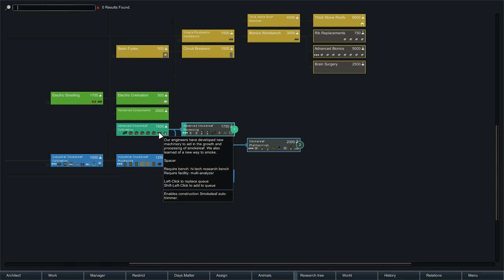Thet Plays Rimworld Part 61: Space Bucket [Beta 18] [Modded]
Today on Rimworld, we continue to expand our knowledge of smokeleaf.

Welcome to Thet Plays Rimworld Beta 18! So many new changes, so little time! Swamps, named areas, new disasters, and new mental breaks all provide new wonders and challenges for us to explore as Rimworld enters the beta phase! How will the Ragamuffins fare as they start as a new tribe with no weapons or technology? Let's find out!

I am playing with Cassy Classic, which is a high population version of Cassandra Classic as storyteller on the Rough difficulty setting.

USED MODS
Prepare Carefully
HugsLib
A Dog Said...
Dinosauria
Dinosauria - Patch for A Dog Said...
Animals Logic
Pawns are Capable!
Show Hair With Hats or HIde All Hats
Vanilla-Friendly Snimal Surgery
VGP Vegetable Garden
Bulk Stonecutting Lite
Bone Mod
Wild Cultivation
Bulk Craft Everything
Consolidated Traits
RunAndGun
Path Avoid
No more sleeping Z's
More Trait Slots
Fertile Fields
Complex Jobs
Trading Spot
Color Coded Mood Bar
More Furniture
More Linkables
Refugee Stats
MRF
Dirt Paths
Archipelagos
RimFridge
NamesGalore
Smooth Stone Walls
Expanded Roofing
Modular Tables
Extended Woodworking
MoreFloors
MiscStuff
Spoons Hair Mod
Medieval Times
Infused
FashionRIMsta
Fences and Floors
Less Rebuff
Hand Me That Brick
Deadly Vanilla Weapon Tweaks
Matching Embrasures
Miniaturisation
Storage Solutions
Cooks Can Refuel
Allow Tool
Mending
Butchering Spot
Stocked Traders
All The Kibble
More Sculpture
AnimalCollabProject
Floor Lights
VGP Garden Fabrics
Skill Overhead
Jade++
VGP Garden Drinks
VGP Garden Gourmet
Security Plus
Polygamy Beds
Extra Doors
VGP More Veggies
Shuttlecraft
Straw Floor
Higher Pop Storytellers
Invisible Conduit
Rimsenal - Rimhair
Blueprints
Colony Manager
Hospitality
Expanded Prosthetics and Organ Engineering
Relations Tab
Increased Stack
Fluffy Breakdowns
Facial Stuff
Pretty Carpets
Smokeleaf Industry
Vanilla Animal Overhaul
More Obvious Plague
Visible Pants
Bigger Batteries
Riot Control
Rimsenal - Enhanced Vanilla Pack
Stack Merger
Apparello 2
Area Unlocker
Weapon Tech
More Vanilla Turrets
Stack XXL
Set-Up Camp
Tech Advancing
Simple Sidearms
ResearchPal